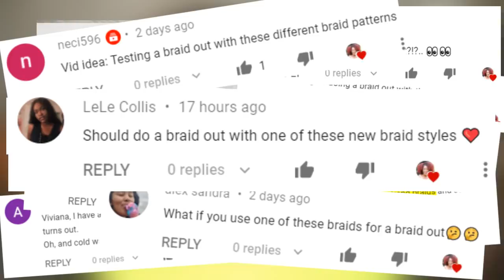Trying a FOUR (4) STRAND Braid-Out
If you don't SHARE the video, did you REALLYYYY enjoy it???